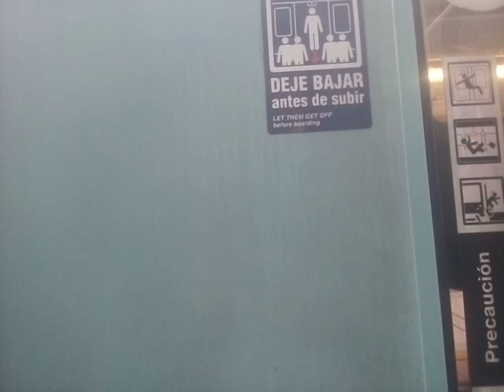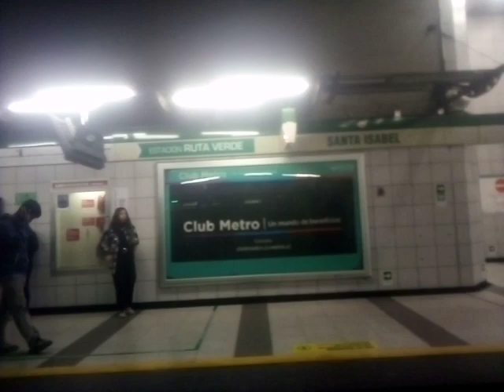NS-93 N2066 Ruta Verde Ñuble - Baquedano